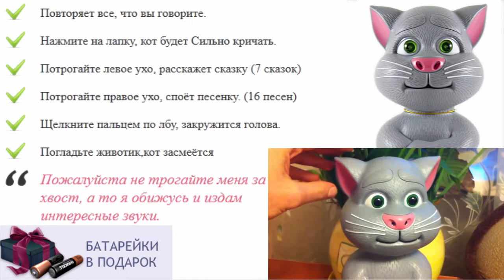Игры кот том повторюшка 2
как хомяк повторюшка воронеж
игрушки для детей от рождения до года
игрушка для ребенка 2лет
говорящие игрушки игры
котик повторюшка играть бесплатно
развивающие игрушки детям своими руками
интерактивные игрушки роботы
игрушка кот матроскин
как хомяк повторюшка
игры повторюшки играть онлайн бесплатно
как хомяк повторюшка играть
игрушки для детей видео
что подарить ребенку 2 года
история игрушек для детей
игрушки для детей 6 лет
игрушки для детей от года до двух
как хомяк диджей повторюшка
игрушки для детей двух лет
игрушки для ребенка в 7 месяцев
игрушки для детей в краснодаре
игрушка как говорящий слон
как хомяк повторюшка оптом
игрушки бесплатные для детей
игрушки для детей раннего возраста
игрушки для детей 0
игрушка чеширский кот купить
макс догони меня интерактивная игрушка
игрушка для активного ребенка
игрушки для детей цена
игрушки для ребенка 4лет
летние игрушки для детей
как хомяк повторюшка купить в екатеринбурге
говорящие мягкие игрушки
интерактивные игрушки для девочек
игрушки по возрасту для детей
игрушки для детей 10 месяцев
как хомяк повторюшка купить в спб
говорящий как хомячок повторюшка
игрушки для ребенка 3 4 месяца
игрушки для девятимесячного ребенка
интерактивная игрушка фёрби с хохолком
что подарить ребенку 5 лет
лучший подарок ребенку
игрушка говорящий кот том повторюшка
купить говорящего хомяка игрушку
говорящие игрушки купить в минске
мягкая игрушка кот бекон
купить интерактивную игрушку хомяк
игрушки купи ребёнку тв
как хомяк повторюшка интернет магазин
влияние игрушек на детей
игрушка говорящий кот том
как ферби повторюшка
игрушка для ребенка полтора года
игрушка для ребенка 2 3 лет
игрушки для детей на 1 год
лучший подарок на рождение ребенка
большие игрушки для детей
консультация для родителей игрушка в жизни ребёнка
говорящие игрушки играть
что подарить ребенку 10 лет
говорящие игрушки повторюшки купить
игрушки для взрослых детей
море эмоций твоего ребенка игрушки
игрушки для детей от 1года
говорящий кот том повторюшка играть
интерактивные игрушки talking friends
игрушки для детей от года
говорящие игрушки в спб
котик повторюшка играть
говорящие игрушки
игрушки для детей с ограниченными возможностями
игрушки повторюшки купить
когда ребенок держит игрушку
как маша игрушка повторюшка
развивающая игрушка для ребенка 1 год
хасбро игрушки интерактивные